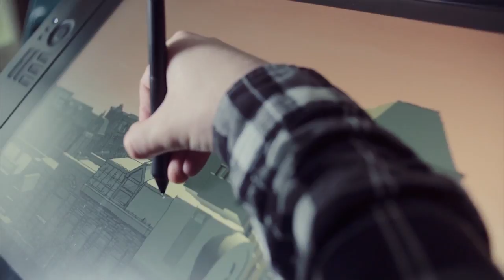Episode 1: Welcome to Stugan!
Stugan 2015 has officially kicked off - and every week Alysia will be updating you with camp shenanigans here on our official YouTube Channel!
But first it's time to visit the cabins and learn more about the developers who'll be staying together for the next two months.